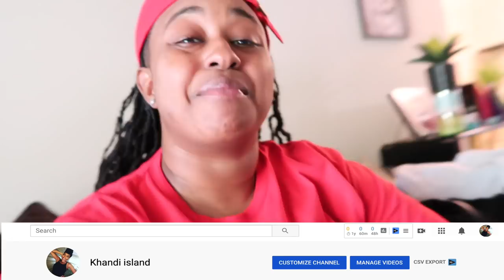Leading my SHORTY on singing W A P Lyric pranks HILARIOUS| ROYALTYSWORLD